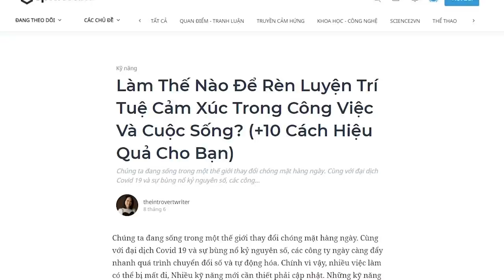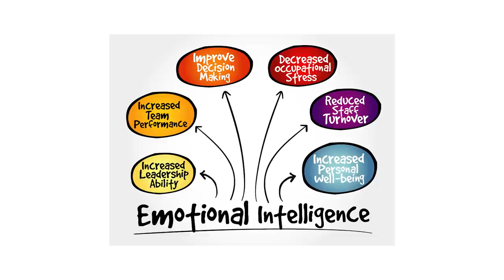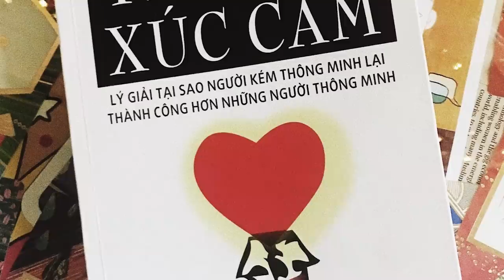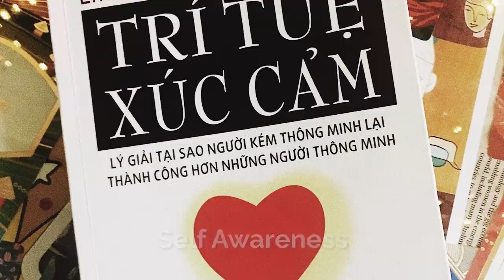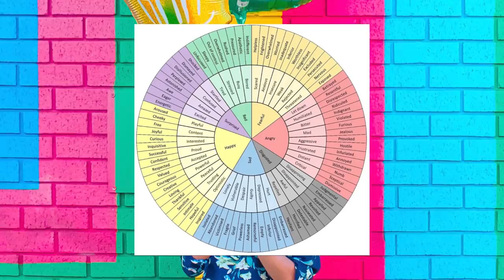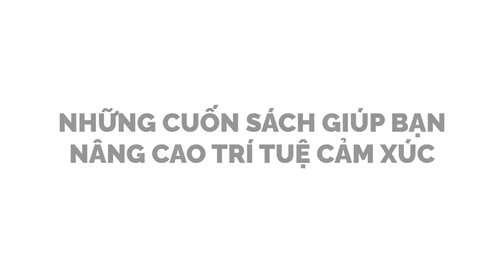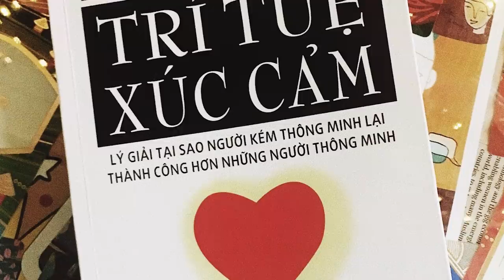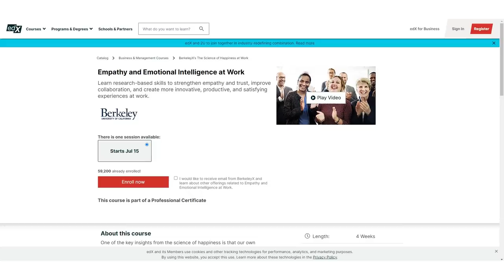10 cách rèn luyện TRÍ TUỆ CẢM XÚC | theintrovertwriter | GIÁO DỤC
Trong những kỹ năng được công bố bởi diễn đàn kinh tế thế giới, có một kỹ năng khiến tôi đặc biệt chú ý. Đó là năng lực trí tuệ cảm xúc (Emotional Intelligence - EI). Tôi nghĩ rằng, trong thời đại mà robot có thể thay thế hầu hết mọi công việc của con người, rèn luyện trí tuệ cảm xúc chính là sức mạnh khiến chúng ta khác biệt và không thể thay thế.
Ghé Nhà sách Spiderum trên SHOPEE ngay thôi các bạn ơi:
Kênh Spiderum Giải Trí đã có Podcast, nghe tại đây:
Nội dung:
00:00 - Start
01:25 - Trí tuệ cảm xúc là gì ?
02:03 - Sự quan trọng của trí tuệ cảm xúc
03:48 - Những thành phần tạo nên trí tuệ cảm xúc
04:55 - Những cách rèn luyện trí tuệ cảm xúc hàng ngày
12:20 - Những cuốn sách giúp nâng cao trí tuệ cảm xúc
Những nội dung liên quan:
Chúng ta có nhiều hơn thế

 • Chúng ta có nhiều...
NẾU BẠN THẤY MÌNH CHƯA CÓ ĐỦ THỜI GIAN…

 • NẾU BẠN THẤY MÌNH...
Làm Start-up - học được gì từ việc nghi ngờ bản thân

 • Làm Start-up - họ...
Bài viết: Làm Thế Nào Để Rèn Luyện Trí Tuệ Cảm Xúc Trong Công Việc Và Cuộc Sống? (+10 Cách Hiệu Quả Cho Bạn)
Được viết bởi: theintrovertwriter

10 cách rèn luyện TRÍ TUỆ CẢM XÚC | Nhện Tự Học | theintrovertwriter | Spiderum
Giọng đọc: Khánh Linh
Editor: Hikari